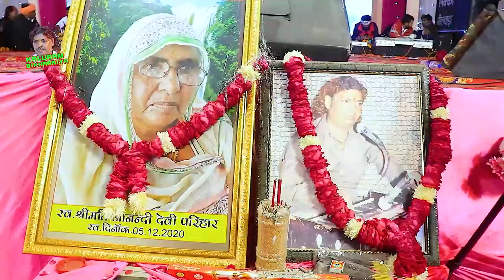पापा जी थाकि ओल्यो घनी आवे | शुभम बिखरनिया ने ऐसा गाया - आखो में आसु नही रुके | Rajasthani Live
RDC Rajasthani Folk Music Presents New Rajasthani Live Song 2024
" पापा जी थाकि ओल्यो घनी आवे " by Shubham Bikarniya.

Song : Papa Ji Thaki Mane Olu Aave
Album : एक शाम दादा कालूराम बिखरनिया के नाम
Singer : Shubham Bikharniya
Category : Devotional
Director : Mangal singh
Label : Kaluram Bikharniya
Digital Partner : RDC Media PVT LTD